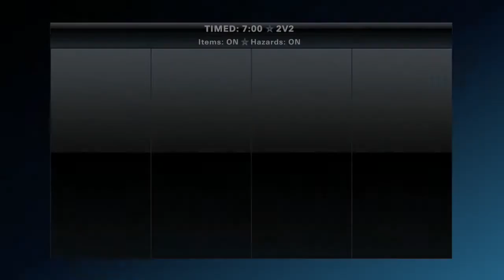Playstation AllStars Gameplay w/ Friends #2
Gameplay #2!

I couldn't help but be Kratos since my friends decided to be Zeus and Sweet Tooth. Like I said before. I stink at playing this when playing against my friends. They play it more than I do. Oh well. They got nothing on my Nathan Drake. ;D Enjoy! ^_^

Be sure to sub Katie and her gaming channel! She's the one who recorded the gameplays. ^_^

Wanna play online with me sometime?